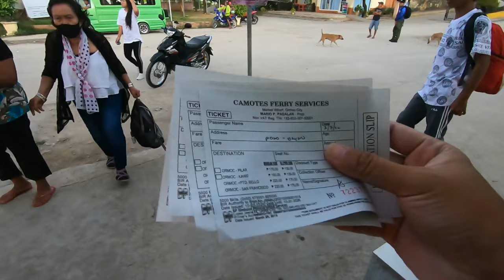Pumpboat Ride via M/B Junmar | Poro, Camotes to Danao City, Cebu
Hi Everyone! This vlog is all about our experience from Poro, Camotes Island to Danao City onboard M/B Junmar. This documents our trip from buying a ticket all the way to arrival. Taking this pumpboat is another way to get to Camotes Island, Cebu, Philippines and it is faster than taking the LCTs and Ferries to Consuelo Port in San Francisco. Enjoy!

Gadgets Used:
Go Pro Hero 7 Black
Editors:
Video: Shotcut
Thumbnail: Canva